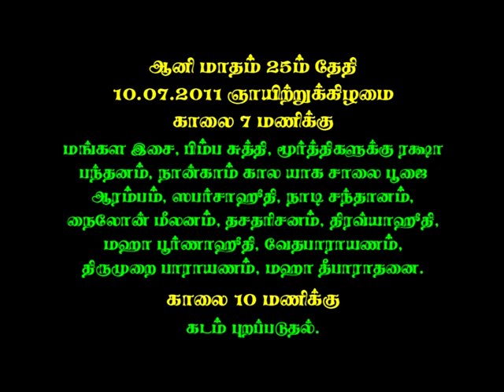சொக்கர் சாஸ்தா சொக்ககூத்தர் சாஸ்தா ஆலய கும்பாபிஷேகம் 9.7.2 ௦ 9944748879,நடராஜ்,வி. எம் . சத்திரம்,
கர்ப்பிணிப்பெண் படி ஏறுதல்,எழில் குரு லக் சனி,பாத்திரத்தில் தண்ணீர்,உங்கள் கேள்வியும்  பதிலும் - 2